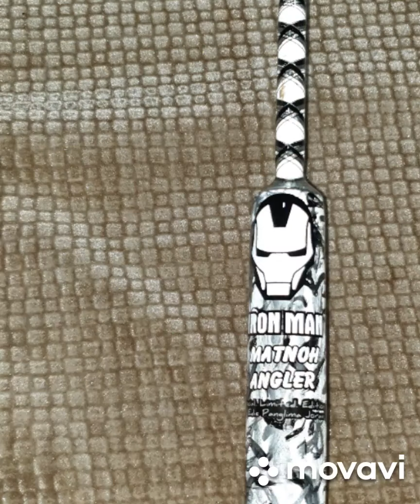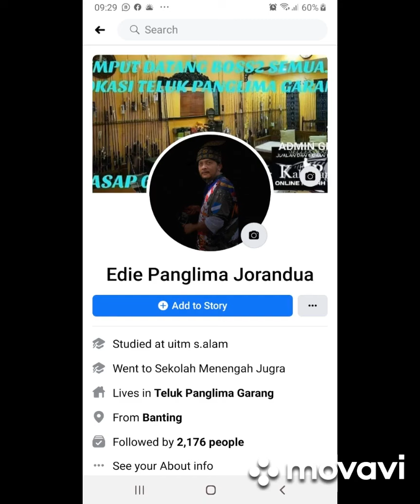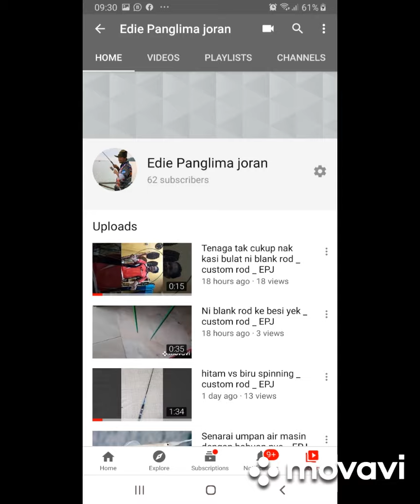MATNAH ANGLER _ CUSTOM FISHING ROD _ ELECTRIC REEL DAIWA SEABORG JP _ EPJ